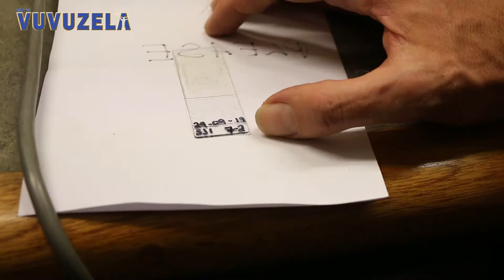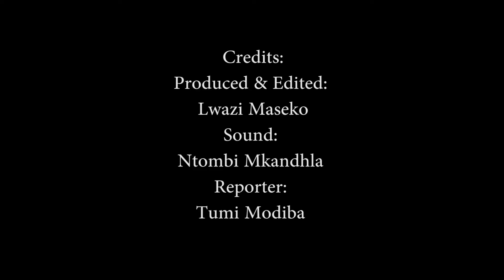Spring Time: Tracking and understanding Pollen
WATCH: Dr Frank Neumann from the Wits Evolutionary Studies Institute explain the process of pollen tracking and its importance in understanding pollen related allergies.

Produced & Edited: Lwazi Maseko
Sound: Ntombi Mkandhla
Reporter: Tumi Modiba